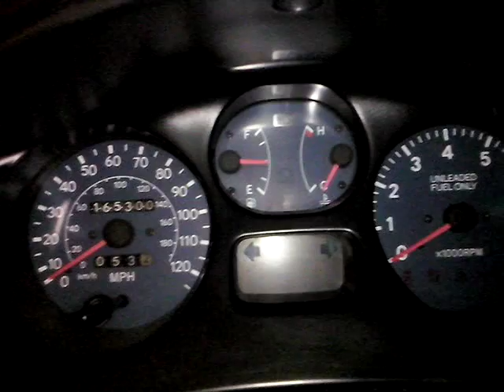Ventilador Toyota Rav4 1997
Falla en ventilador, se enciende cuando el motor esta frió, pero enciende el ventilador pequeño y no el grande :/ SOLUCIONADO simplemente limpie los tomas de ambos ventiladores y todo bien :)